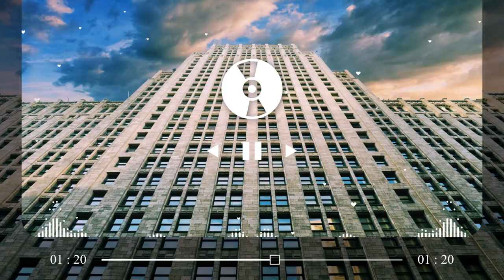EDM Music MIX 2022 #521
BEST Drop